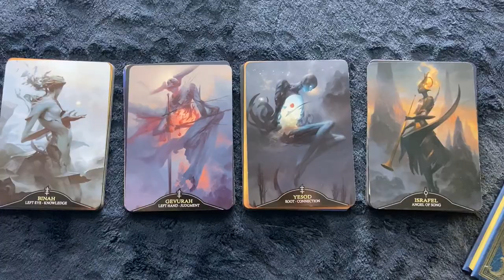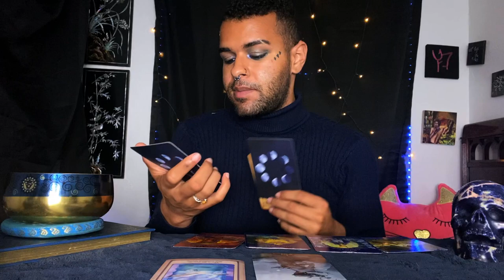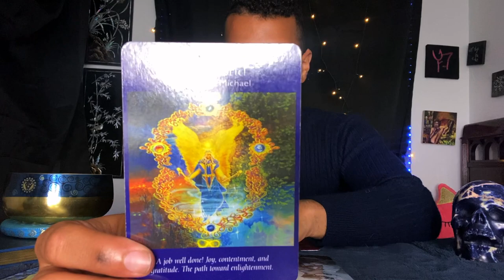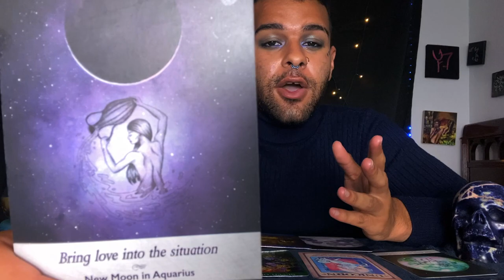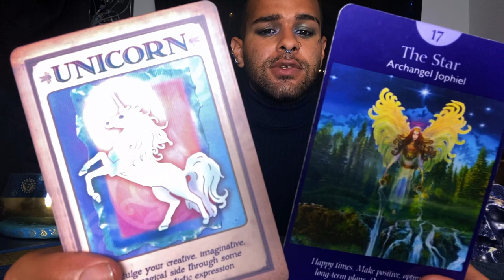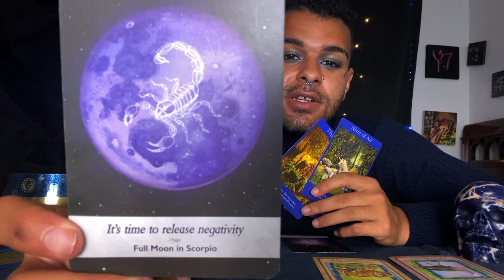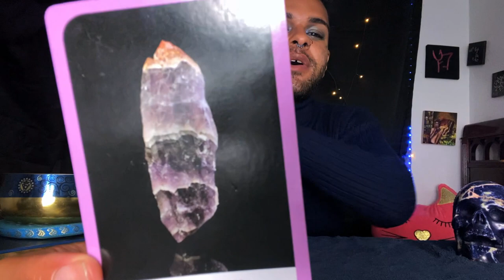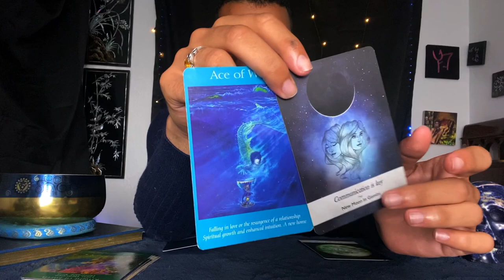Yes or No Pick a Card! Ask ANY Question! Timeless Tarot Reading for Love, Career, Soulmates & More!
This Pick a Card is for any Yes or No question that you might have! Whether your Yes or no is pertaining to love, career and finances or even Soulmates & Twinflames, this pick a card will answer your question! This TIMELESS yes or no pick a card will surely give you a sense of direction!

~ 🖤 TIME STAMPS 🤍 ~

🖤 Selection: 0:27
🤍 Pile 1: 1:23
🖤 Pile 2: 13:52
🤍 Pile 3: 23:48
🖤 Pile 4: 32:31

~ 🖤 Social Media 🤍 ~

🎵 Music Credits 🎶